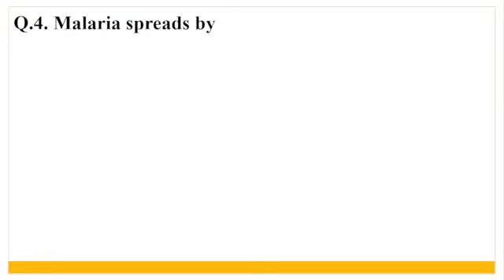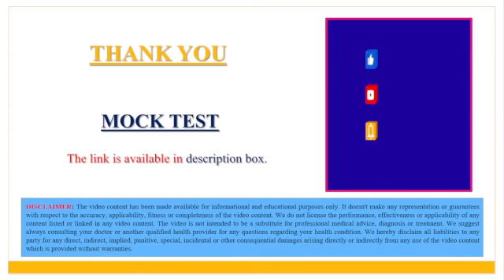SOCIAL AND PREVENTIVE PHARMACY MCQ UNIT II